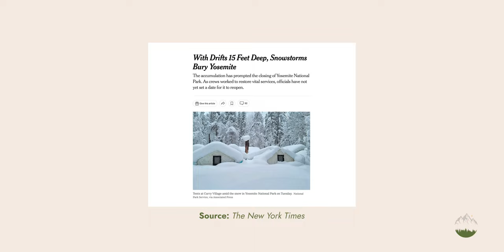Yosemite Might NEVER Look like this Again.. (Record Snow Melt and Flooding 2023)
Yosemite hasn't looked like this in decades.. this was possibly an actual once in a lifetime experience. Here's what I saw, and what I learned.

• What's in my Camera Bag:
Vlogging Camera
Main Camera
Favorite Wide Angle Lens
Favorite Telephoto Lens
Favorite Drone
Studio Microphone
Variable ND Filter

• Special thanks to Blaine and Tyler for extra footage

• Chapters:
0:00 - A quick look at Yosemite
0:15 - Record Snowfall
1:33 - Backstory & Context
3:04 - Arriving to the Park
3:38 - Hiking above Yosemite Falls
5:40 - Exploring the Valley Floor
6:27 - Takeaway #1 from this Experience
7:46 - Takeaway #2 from this Experience
8:50 - Outro - Subscribe? :)

A 2023 film by Michael Bliss.